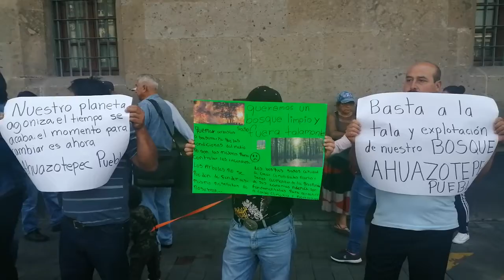Manifestación afuera de palacio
Esto se vio hoy afuera de palacio nacional